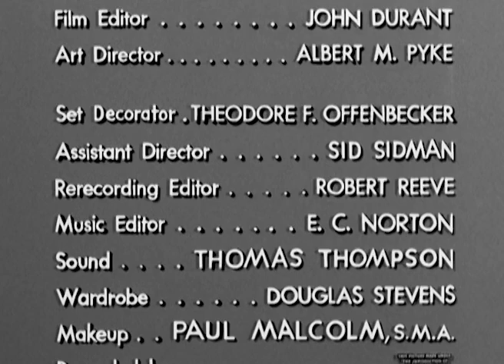The Life and Legend of Wyatt Earp 2-18 "The Man Who Rode with Custer"